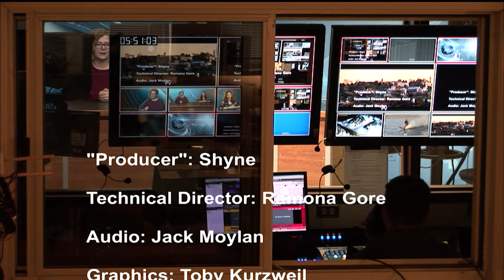LSN S2 E14 2018